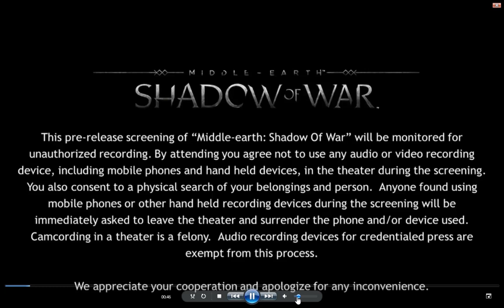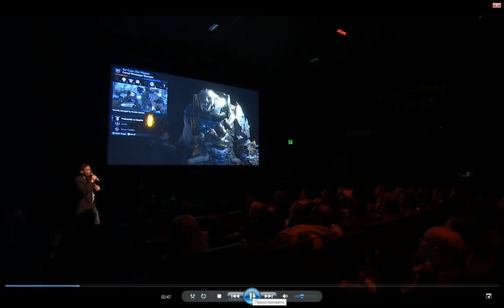Middle-Earth:Shadow Of War E3 Day 1 + IGN (Gameplay)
Вот и началось то,чего мы так долго ждали.

Ждем больше рашей крепости,класных роликов,и трейлеров